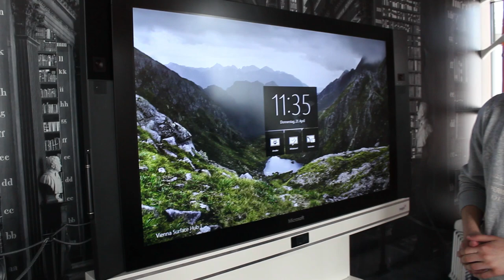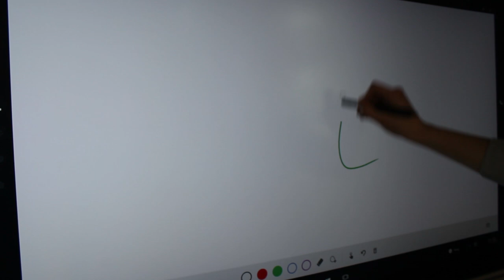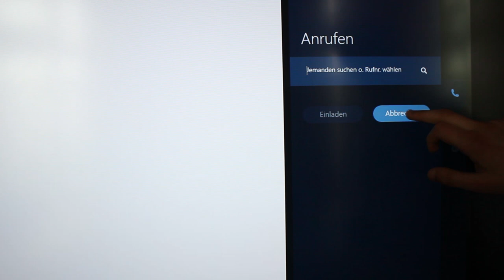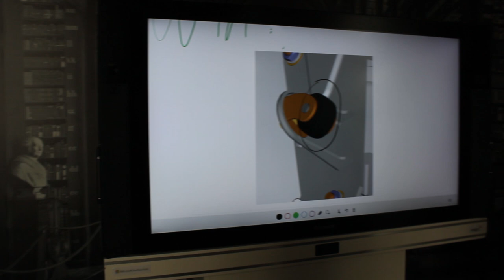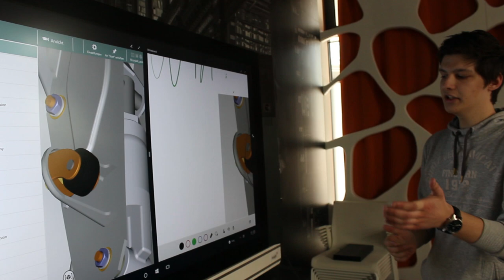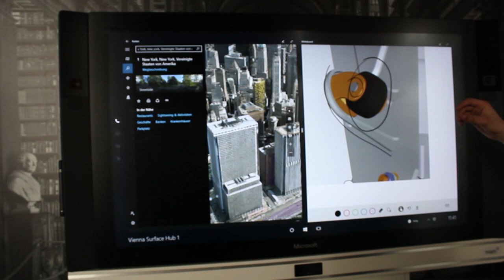Microsoft Surface Hub Hands On Demo